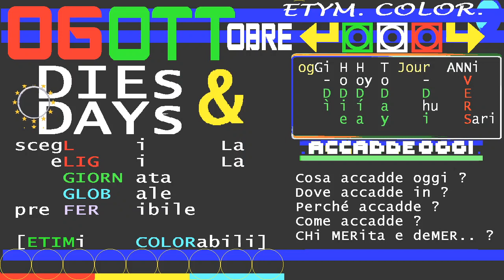🗺️🗺️🗺️ DIEs & DAYs * 06 OTTobre 2020 * AnniVERSari E GIORNate GLOBAL di OggiDì